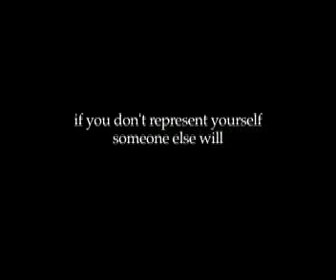Michelob Short Flicks PSA- Asking Permission